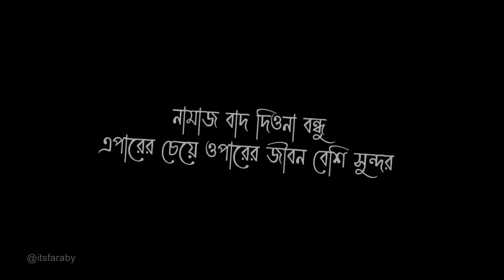Content naki Harassment??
VIDEO TITLE : Content naki Harassment??